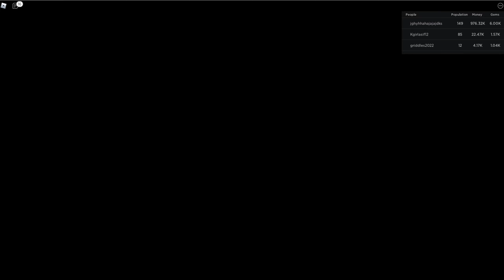İNŞAAT İŞİNE GİRDİM 🏗 - ROBLOX Apartment Tycoon [UPD 2!]